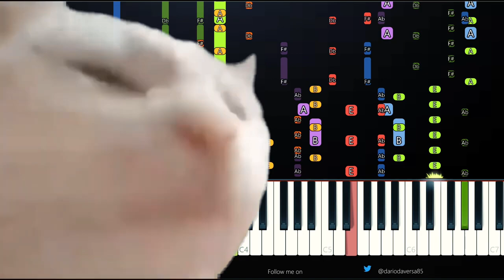CAT VIBING TO COFFIN DANCE